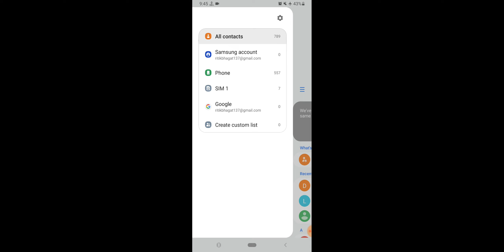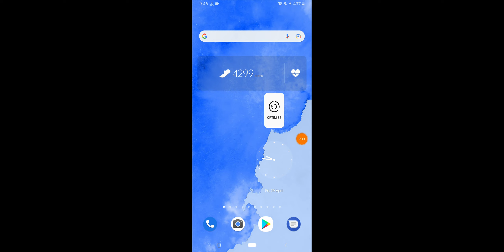Samsung M53 All Contacts Show in Contacts List